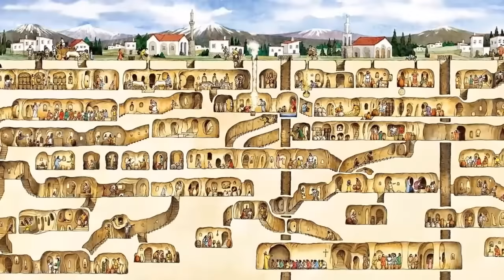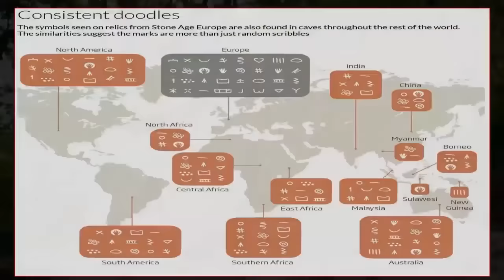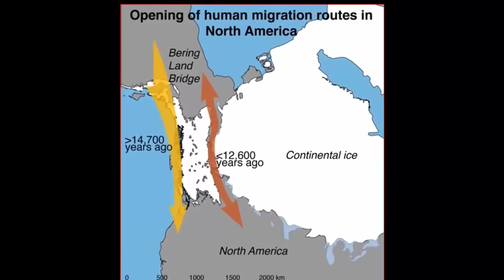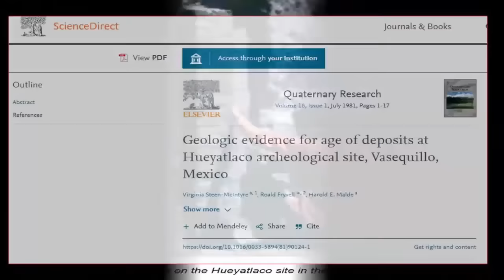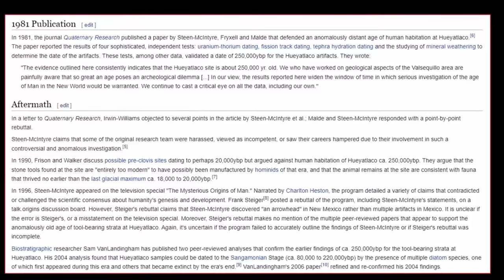Earth's Most Incredible Ruins?